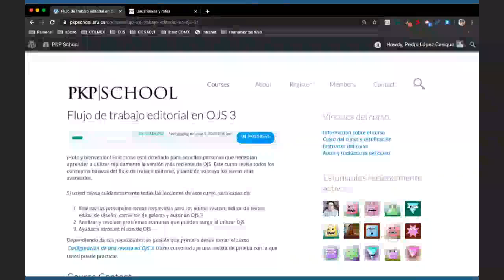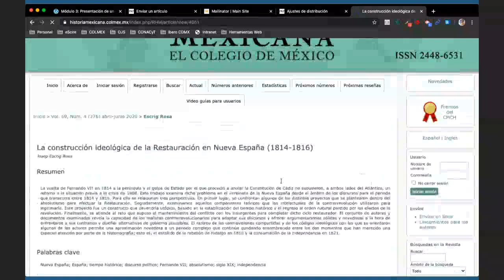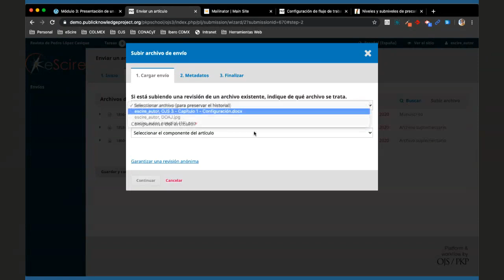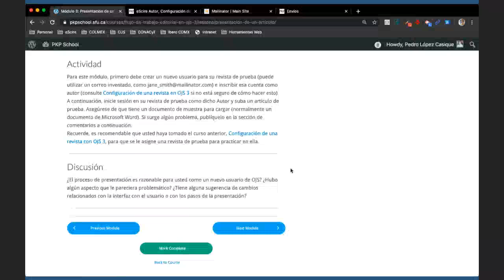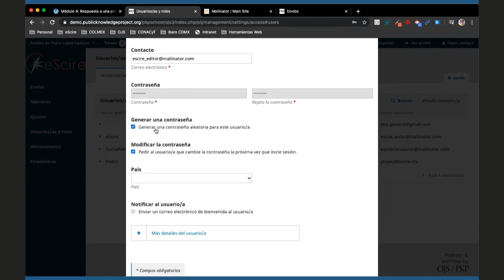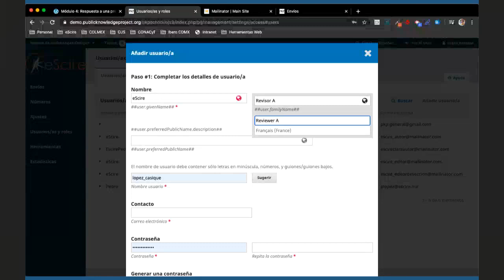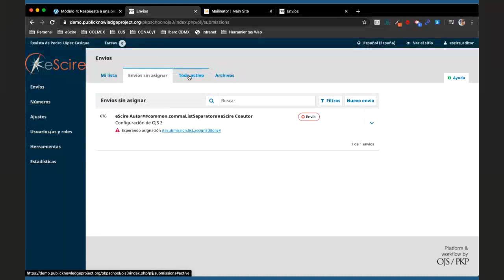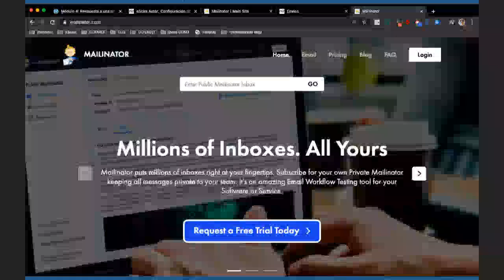PKP School - Flujo de trabajo editorial en OJS 3 (2 de 3)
Cursos de acompañamiento para la certificación en PKP School - Flujo de trabajo editorial en OJS 3.

- Módulo 3: Presentación de un artículo
- Módulo 4: Respuesta a una presentación